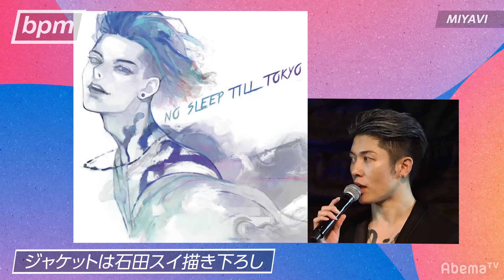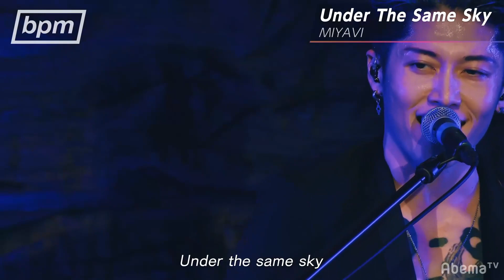MIYAVI 「No Sleep Till Tokyo」, 「Under The Same Sky」 bpm TALK & LIVE SESSION #124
00:00 Ha!
00:12 No Sleep Till Tokyo
07:19 Under The Same Sky